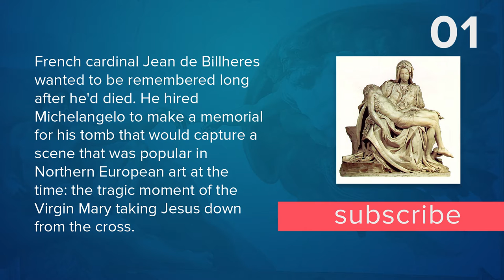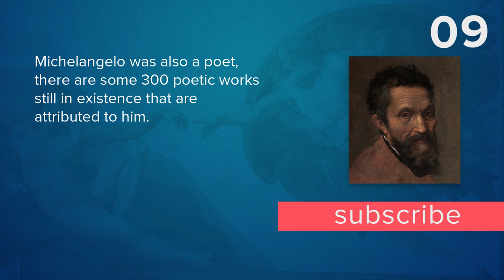Top 10 Facts - Michelangelo // Top Facts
1. French cardinal Jean de Billheres wanted to be remembered long after he'd died. He hired Michelangelo to make a memorial for his tomb that would capture a scene that was popular in Northern European art at the time: the tragic moment of the Virgin Mary taking Jesus down from the cross.

2. He completed artworks for nine different Catholic Popes.

3. He designed military fortifications for the city of Florence.

4. According to Michelangelo's contemporary and biographer, Giorgio Vasari, shortly after the installation of his Pieta, Michelangelo overheard someone remarked that it was the work of another sculptor, Cristoforo Solari, whereupon Michelangelo signed the sculpture.

5. Michelangelo painted his Self Portrait in The Last Judgement of the Sistine Chapel

6. Michelangelo lived for 89 years - an unusually long lifespan for a man of his era

7. Michelangelo was the first western artist whose biography was published while he was alive.

8. Michelangelo did not marry and had no children but was rumored to have love affairs with Tommaso dei Cavalieri and the poet Vittoria Colonna.

9. Michelangelo was also a poet, there are some 300 poetic works still in existence that are attributed to him.

10. Towards the end of his life Michelangelo destroyed many of his sketches not wanting people to know how hard he worked.